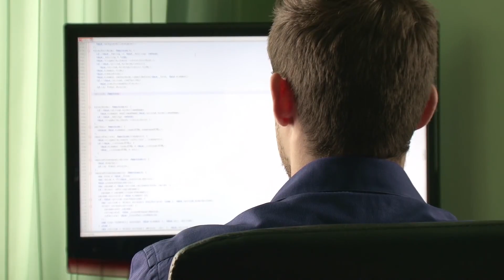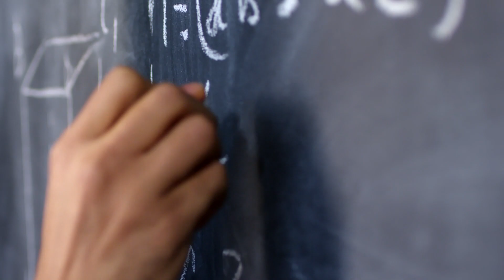IQTIDORLAR !!! O'ZINGIZNI KO'RSATING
✅ Dunyodagi har bir inson iqtidorli, salohiyatli va qobiliyatli sanaladi. Faqat mana shu iqtidorimizni qaysi yo’nalishda ekanligini va qaysi yo’l bizning ertangi porloq kelajagimiz uchun zamin yaratishini aniqlab olishimiz kerak.

⚠️ Biz sizga mana shunday imkoniyatlardan birini taqdim etamiz. Agar siz o’zingizda IT sohasiga qiziqishingiz bor ekanligini his qilsangiz unda biz sizni chorlaymiz.

PDP IT akademmiyasining Bootcamp loyihasi sizning iqtidoringizni namoyish etishga yordam beradi.

Siz iqtidorlimisiz? Unda keling biz sizni kutyapmiz!!!